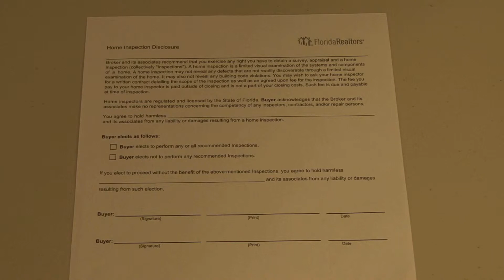Home Inspection Disclosure Florida Realtors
For free info to help you, a free market analysis and a MLS home search go

The odds are I have been in your shoes.  Sometime a long term plan is needed.  I am not pressure sales.  You will buy/sell when the time/home is right for you.
I have been the Renter looking to stop paying rent and own.  I have been the first time home buyer making mistakes along the way because I did not have a realtor (I was unaware sellers commonly pay Realtor fees at closing and new construction includes it in price if you use a realtor or not).  I have been the first time home seller and second time home buyer.  I have been a buyer looking for a out of state vacation home that can turn into more.

I am a licenced Florida Realtor® with Dalton Wade Real Estate Group and member of the National Association of Realtors and Orlando Regional Realtor Association.  I have earned additional designation certifications of PSA Pricing Strategy Advisor,  RSPS Resort and Second-Home Property Specialist, NHCB New Home Co Broker, CNHS Certified New Home Specialist and RCC Residential Construction Certified.

Licensed Florida Home Inspector with Thermal Imaging Certification and have taken almost double the required courses.  Member of InterNachi the International Association of Home Inspectors.  Home inspectors have a general knowledge of building standards and can spot material defects (home damage).

Florida Appointed Notary Public and Loan Signing Agent.  Certified through the National Notary Association and Notary2Pro. Signing agents notarize, guide and can explain the closing documents of commonly 50-150 pages you sign, and initial at the very end.

Here is some just some Florida Orlando area towns I serve.  I am willing to go travel to other locations for well qualified buyers  –  Orlando, Horizons West, Clermont, Winter Garden, Windermere, Ocoee, Lake Buena Vista, Celebration, Four Corners, Doctor Phillips, Gotha, Bay Lake, Oakland, Montverde For lots of free info to help you and a new home search go Hi, I am a Realtor with Future Home Realty this is a short video just to show the home inspection disclosure.  A home inspection is a essential part of the home buying process.

I am a licenced Florida Realtor® with Future Home Realty and member of the National Association of Realtors and Orlando Regional Realtor Association.  I have earned additional designation certifications of PSA Pricing Strategy Advisor,  RSPS Resort and Second-Home Property Specialist, NHCB New Home Co Broker, CNHS Certified New Home Specialist and RCC Residential Construction Certified.

Here is some just some Florida Orlando area towns I serve.